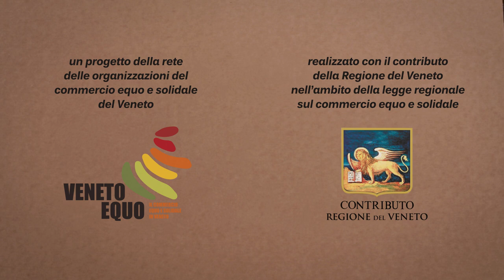Commercio Equo e Solidale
In un video creato da vi raccontiamo il commercio equo e solidale
progresso economico, sviluppo sociale, inclusione, pari opportunità, pluralismo e dignità per tutt@ - gli ingredienti chiave della ricetta equa e solidale delle organizzazioni che ogni giorno lavorano per cambiare l'economia.